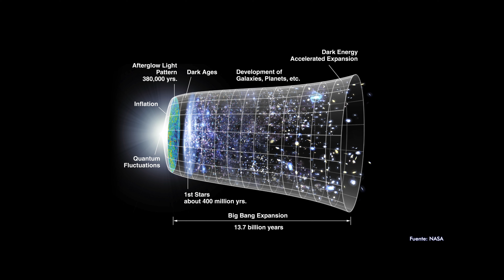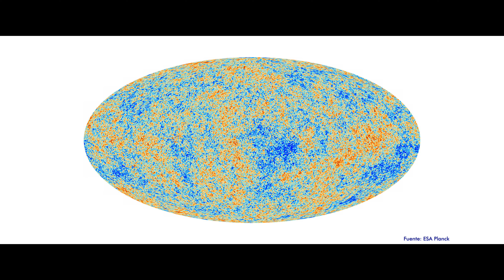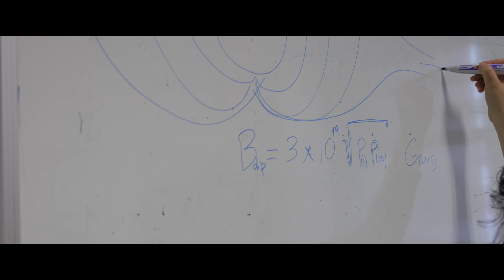Ciudad Aumentada: El Big Bang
Este video es una de las paradas de Ciudad Aumentada, un proyecto de la Mandarina de Newton que presenta Barcelona como un museo en sí misma. Llena de piezas interesantes que se pueden encontrar en los rincones más diversos: calles, plazas, espacios culturales, centros de investigación... y en los museos también, por supuesto. Escoge tu itinerario en ciutataugmentada.barcelona o visita ciutatculturaiciencia.barcelona.